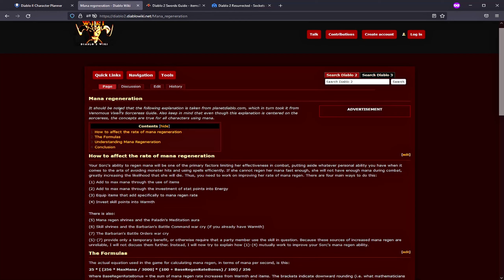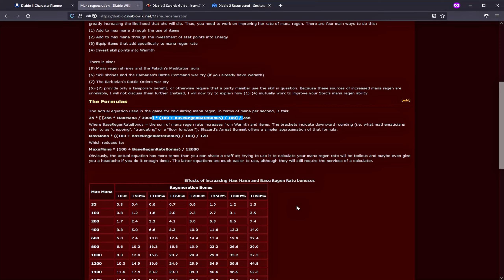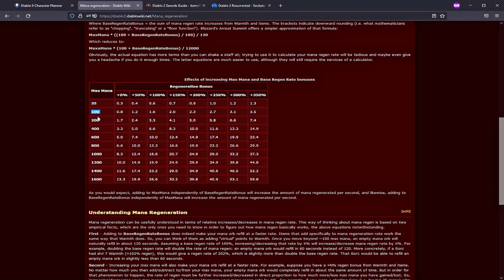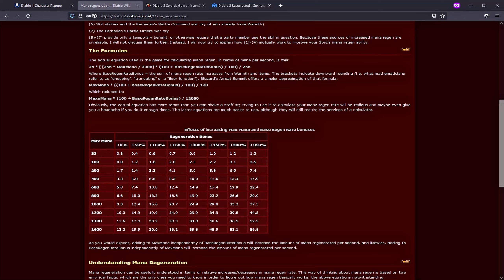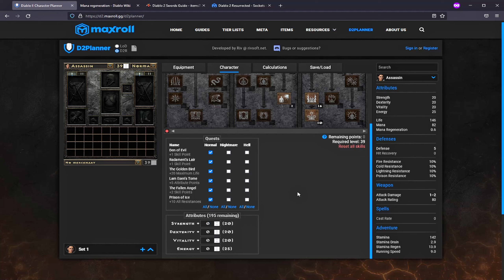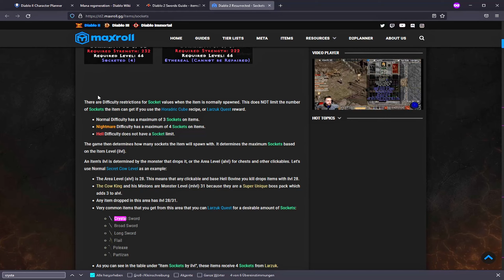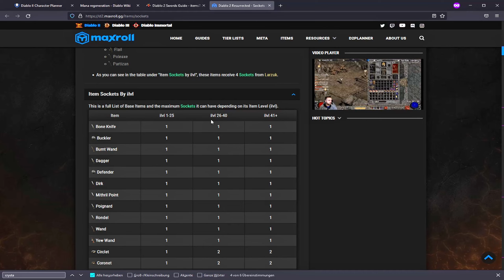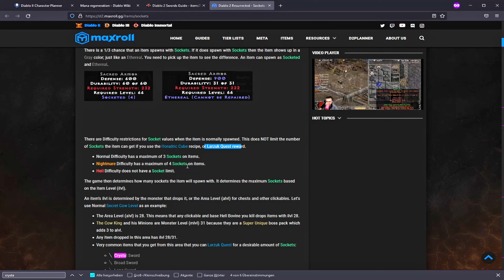Diablo 2 Resurrected | #19 Ein Kunstwerk | Hardcore Normal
Let's Play Diablo II Resurrected

Diablo® II: Resurrected™ ist eine überarbeitete Version des wegweisenden Action-RPGs Diablo® II. Verfolgt den geheimnisvollen Dunklen Wanderer und bekämpft die Kreaturen der Hölle, während ihr das Schicksal der Großen Übel Diablo, Mephisto und Baal enthüllt.

Spielinformationen
Game: Diablo II: Resurrected
DLC: Lord of Destruction

Entwickler: Blizzard Entertainment und Vicarious Visions
Publisher: Blizzard Entertainment
Genre: Action-Rollenspiel

Der Herr der Zerstörung kehrt zurück

Diablo II: Resurrected enthält alle Inhalte aus Diablo II und seiner epischen Erweiterung Diablo II: Lord of Destruction®. Kämpft euch durch eisige Höhlen, grässliche Gruften voller untoter Kreaturen und gefrorene Einöden bis zum einsamen Gipfel des Arreat, um Baal, dem Herrn der Zerstörung, das Handwerk zu legen. Stürzt euch mit zwei spielbaren Klassen aus Lord of Destruction ins Gefecht– der cleveren Assassine, Meisterin der Fallen und Schattendisziplinen, und dem wilden Druiden, einem kühnen Gestaltwandler und Beschwörer, der die Elemente der Natur beherrscht.